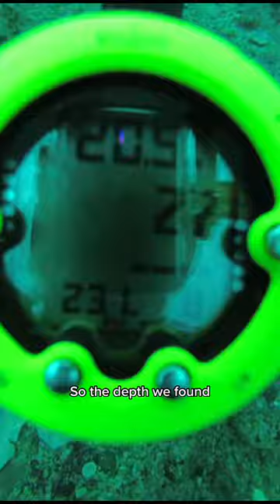Bali's Underwater Paradise Revealed🌊✨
video from TikTok by @tr4velwithmel